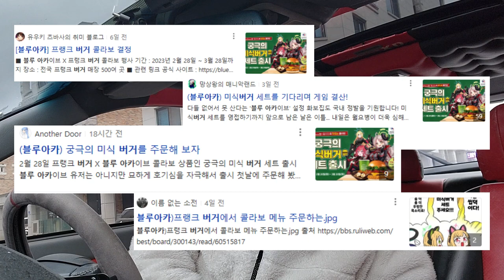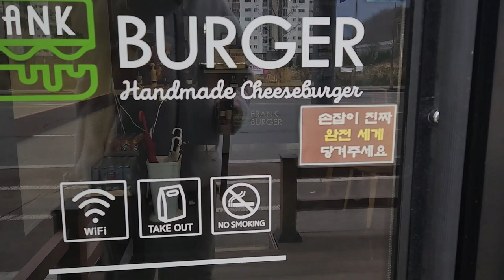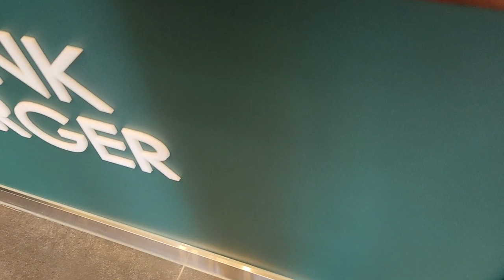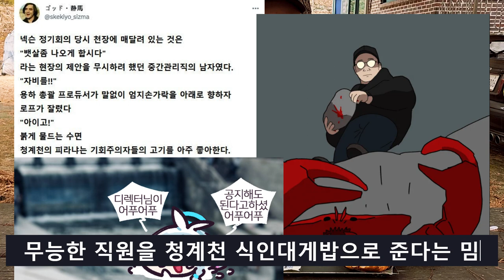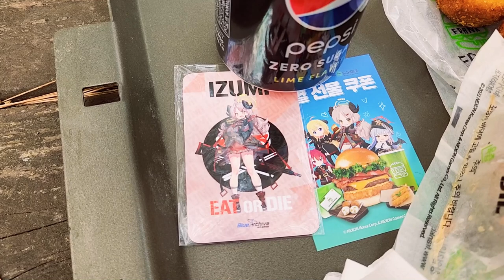코이츠www 겜안분이 미식버거 먹는www [궁극의 미식버거 리뷰 with 프랭크버거]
안녕하세요. 모터스피릿 이태준(쉐프로듀서)입니다.
간만에 음식 리뷰 영상입니다.

이번 음식은 SNS의 뜨거운 감자, 블루아카이브 '궁극의 미식버거'입니다.
맛있으면 데레스테 접고 블루아카이브 할껍니다.